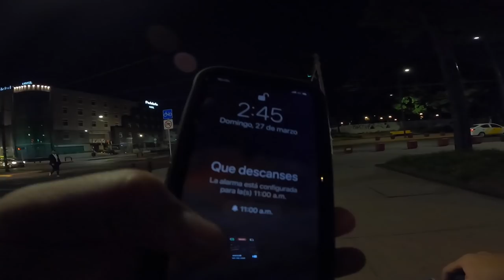😱 No lo HAGAS!! Pedalear de Madrugada en Bmx 3:AM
En este video les daré algunos consejos para pedalear de noche por la ciudad.